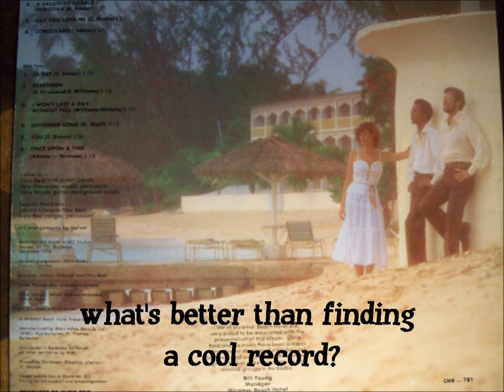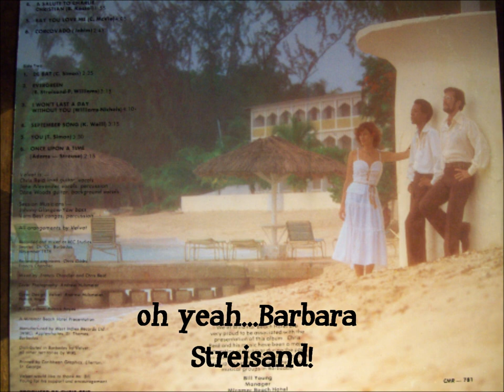Velvet...Evergreen (Barbados 1978)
Cool group/tune!